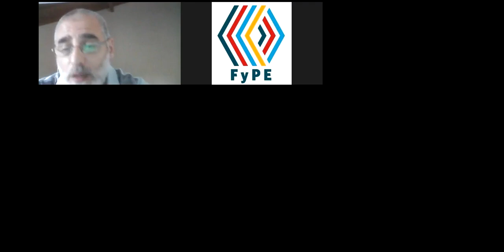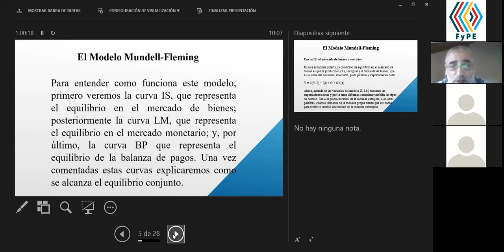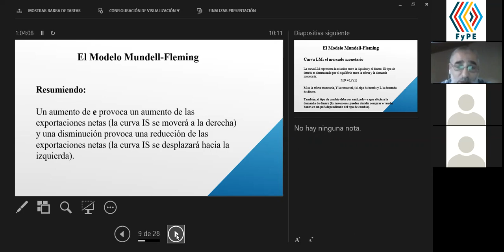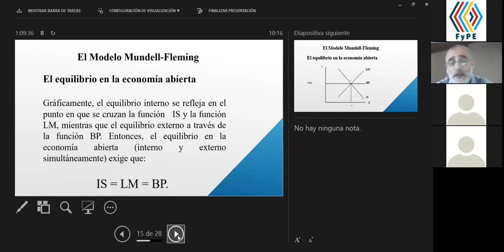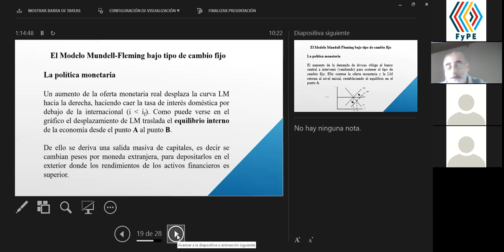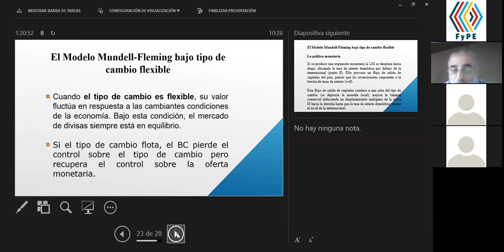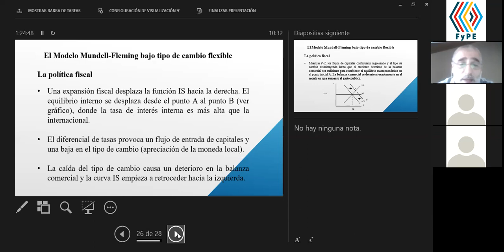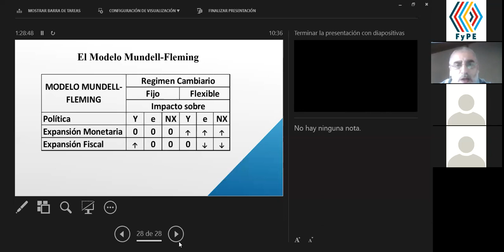2018-10-18 10.16.57 2° Tutoría virtual - Macroeconomía I